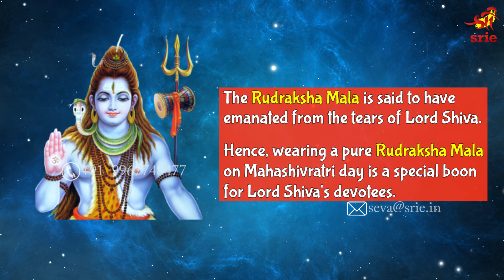Mahashivratri Lord Shiva Worship | HAR HAR MAHADEV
Maha Shivratri is the most auspicious day of the year for a Shiva Bhakt.

Worship Lord Shiva on this day with true devotion, and it is said that one will be freed of all sins and will be blessed with Nirvana.

When is Maha Shivratri?
Chaturdashi Tithi Begins: 10:34pm on 13th feb, 2018
Chaturdashi Tithi Ends: 12:46pm on 15th feb, 2018

What to do on Maha Shivratri?
This is the best time of the year to start wearing a Rudraksha. The rudraksha mala is the dearest to Lord Shiva and is said to have emanated from the tears of Lord Shiva. Hence, wearing a pure Rudraksha Mala on Mahashivratri day is a special boon for Lord Shiva's devotees.